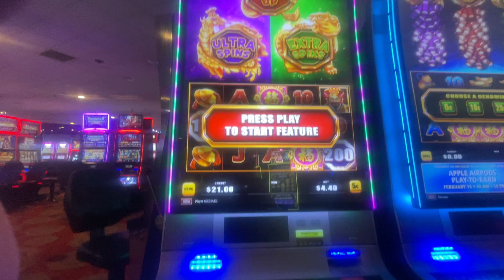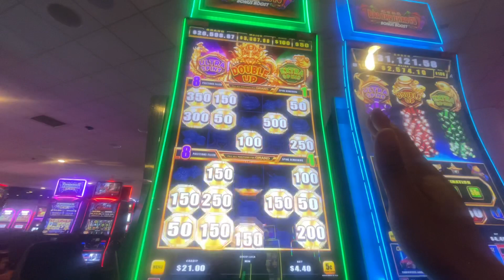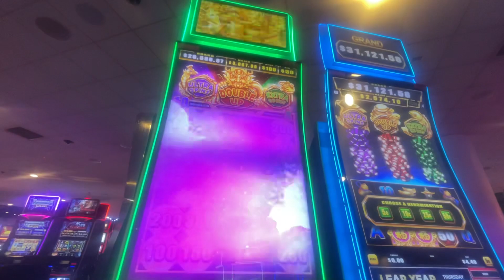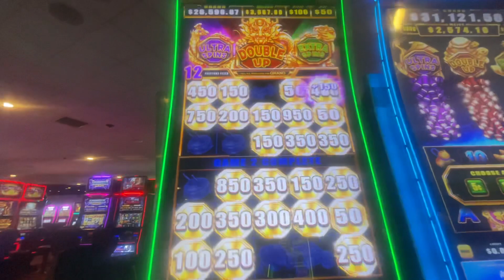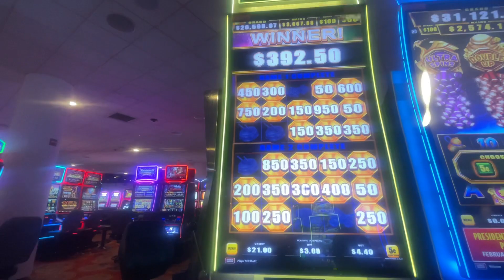Huge win 🧨🧨 mighty cash!